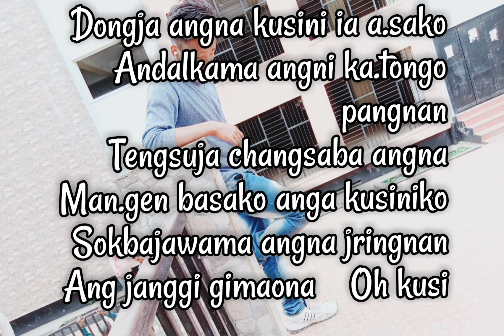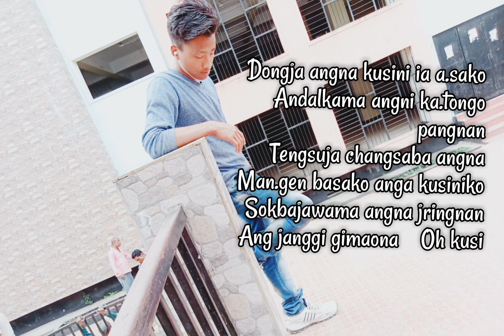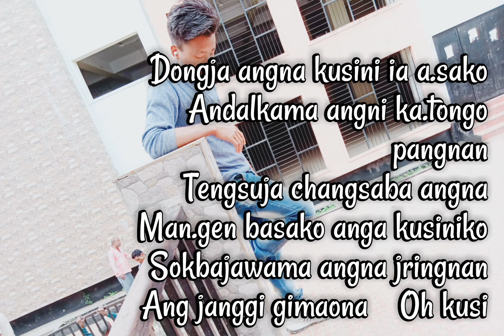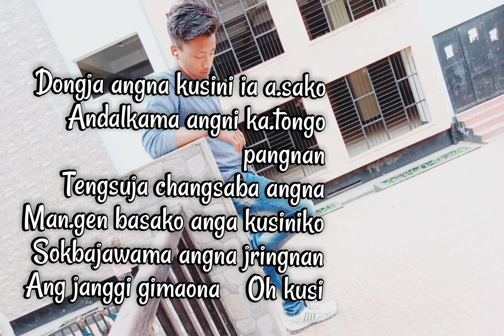New Garo song/ Dongja angna kusini ia a.gilsako full music ( Salah apa aku) by Bilangg M Rangsa 2022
RIMCHAKSOA
EA gitalgipa videona sakanti sakprakon rimchaksoa.

Na.simangni nambegipa supportko kaanina angni gisik ka.tong chugimikchi mittela. Mikkangchiba na.simangni nambegipa supportko man.anggen ine anga ka.dongsoenga .

Garo song

ea gitko (salah apa aku) git oniko ra.aha    ( Dongja angna kusini) saoba ea gitko tarianio namnikgijani dongode kemako bia🙏

Bilangg M Rangsa Official na.simangni jakchin dalatna aro chonatnaba man.a unigimin na.simangko molmolatenga dalatna gualpajachina.

    ©_Copyright. ®_Reserve

Thanks.